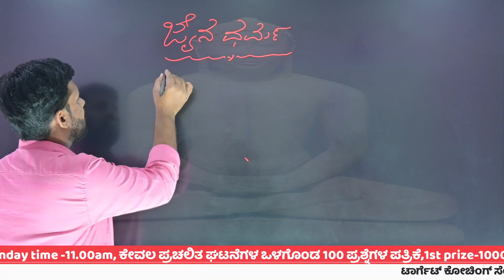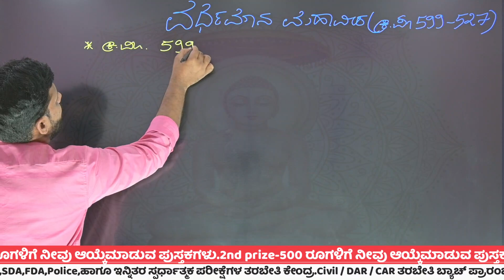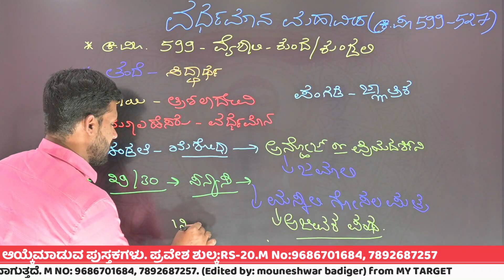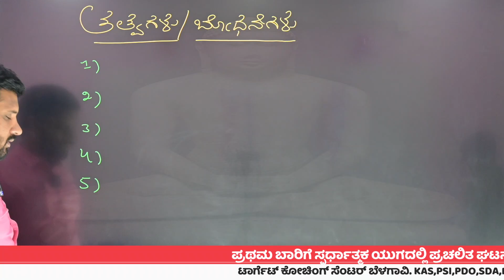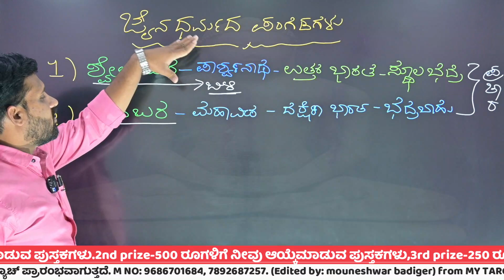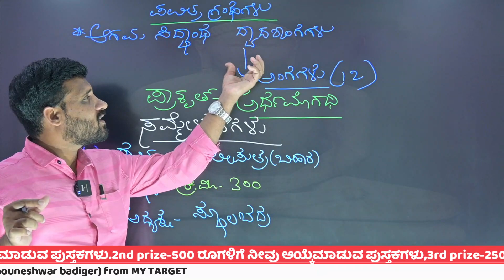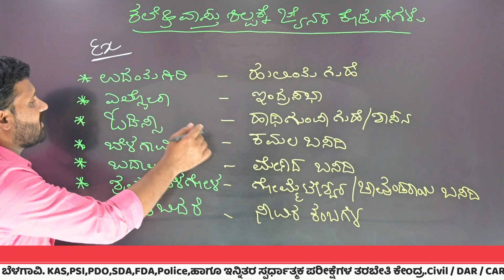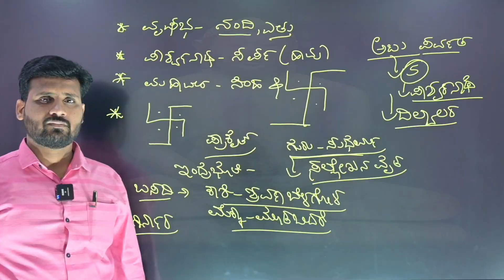THE JAINISIM COMPLETE HISTORY | MAHANTESH MAHUR SIR | MY TARGET